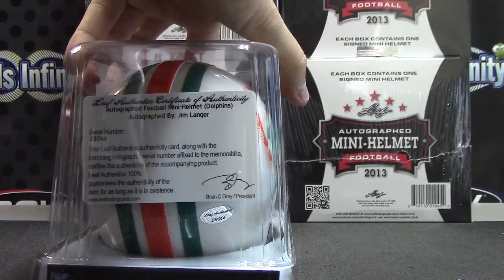Justin's 2013 Leaf Mini Helmet Football Box Break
Thanks again Justin, Chris J.